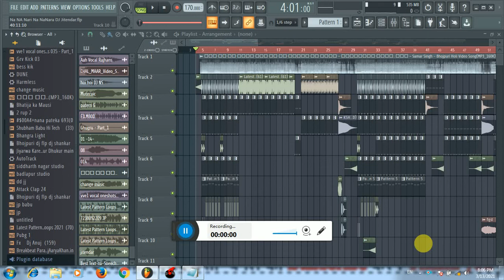Dj FLP PROJACT नननननारी नननननारा - Samar Singh - Bhojpuri Holi Video Song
जरूर kre ओर BELL ICON को जरूर प्रेस करे जिससे आपको पता
चलता रहेगा कि मैंने कौन सा डीजे सॉन्ग अपलोड किया हू..

dj shashi competition
dj shashi competition plp project
dj shashi vs dj sarzen competition
dj shashi competition song 2020
dj shashi vibration competition
dj shashi remix competition song
dj shashi competition song
dj shashi vs dj sarzen competition 2020
dj shashi setup competition
dj shashi dhanbad competition song

FLP AUR NO VOICE TAG KA DOWNLOAD LINK NICHE H

This is the best Official Channel  DJ Jp Babu FLP PROJECT

Mixing Shikh Ne Ke Liye Sampark Kare

Aap Bhi Apana Naam Ka Voice Bana Hai Tu Ham Se Sampark Kare

Fl Studio Pack / Fl Studio Vst Plugins / Fl Studio Samples / Music Production All Tools/All Types Dj Songs
Maithaili DJ Songs Khortha DJ Purulia DJ Bangla DJ Punjabi DJ Hindi DJ Sambalpuri DJ Song Bhakti DJ Song Odia DJ Song Gujarati DJ Song Hindi Sad DJ English DJ Song Bhojpuri DJ Santali DJ Haryanvi DJ English DJ Bhakti DJ Jagran DJ Live Orchestra DJ Song and Many more DJ Song all Type Language Available.

नमस्कार दोस्तों, आपका बहुत बहुत स्वागत है हमारे चैनल DJ Jp Babu FLP PROJECTमें, अगर हमारा वीडियो अच्छा लगता है तो लाइक करे और हमारे चैनल पे जो नए आये हो प्लीज सब्सक्राइब करे 🔔 ||

.THANKS.

यह चैनल किसी गलत उपयोग के लिया Nahi बनाया गया Hai अगर मैंने
आपका कोई Gana Upload किया Hai or यदि Aap इसे हटाना चाहते
Hai To यहाँ कुछ करने Se पहले हमसे सीधे संपर्क Kare -
हमारे यहाँ सभी गाने Original Ya Apana Nahi Hai तो अगर किसी
Ko बुरा लगा Hai या आपको Koi भी Gana या Video से खेद Hai , तो
कृपया Comment बॉक्स Me Comment करे, Yaफिर किसी Bhi
जरिये से जरूर बताये । 24 घंटे ke अंदर Delete कर Diya जायेगा | So